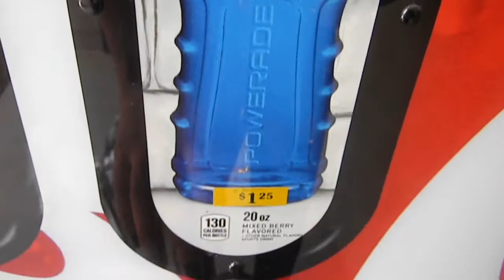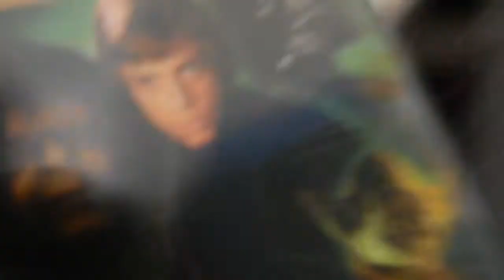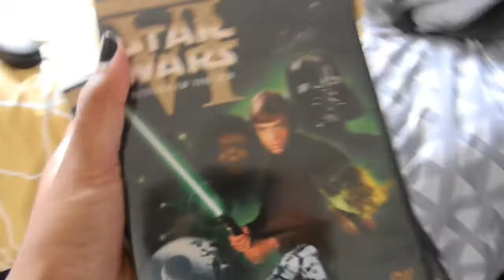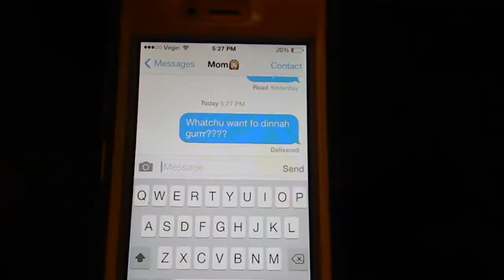05.07.15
I actually had a lot of fun making this video. No one will watch it, but I'll probably rewatch this video on days when I feel crappy to remind myself that good days really do happen.